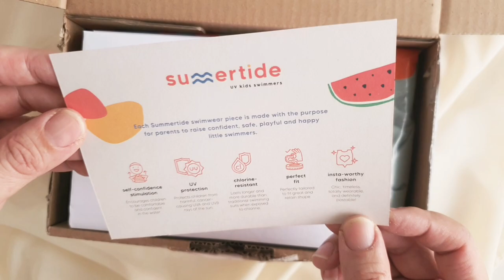Apa Floatsuit yang lagi viral itu beneran bisa ngapung ?? watch it !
Ini adalah Review FLOATSUIT dari SUMMERTIDE yang cocok untuk ditonton Moms sebelum decide untuk check out di Shopee 😁😄 .

kalo saya sendiri juga bolak balik mikir mau beli gak ya sampe akhirnya decide untuk membeli karena kebetulan juga baju renang si kecil udah sempit . tapi jujurly setelah beli sih merasa Puas banget karena sesuai dengan ekspektasi dan kualitas barang sesuai dengan harga nya 😄 .